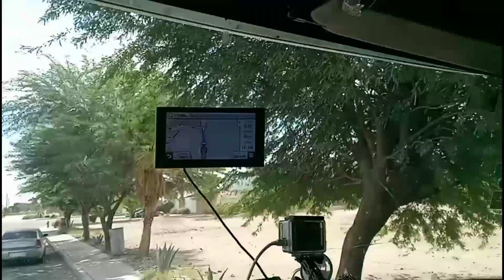Ya en Chicaly en espera de modular la descarga 🥱👍